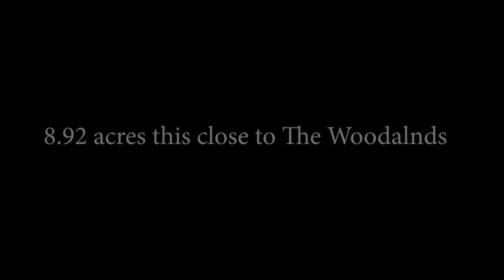10889 Lake Forest Drive